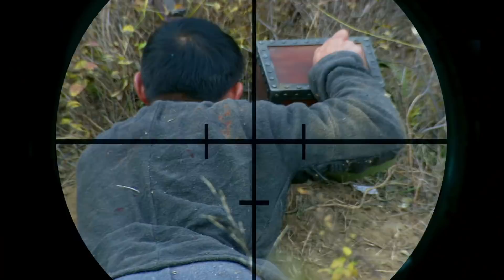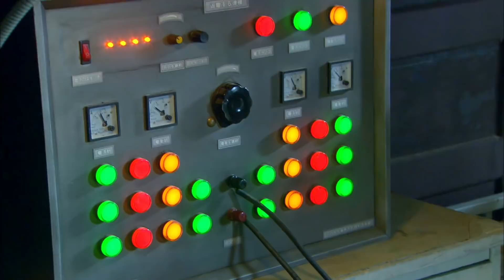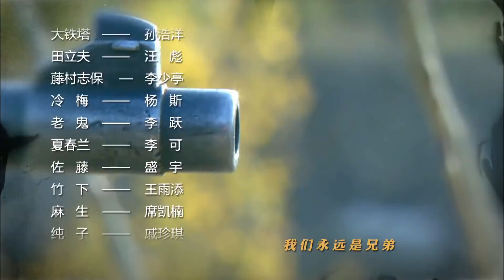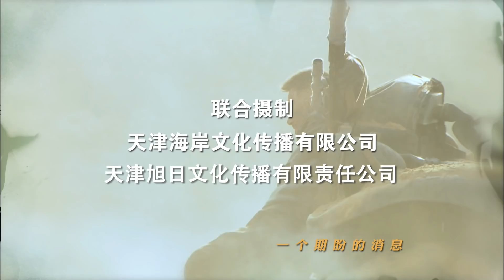绝密任务08（主演：郭家铭，林源，夏侯镔，李竹，陆鹏）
绝密任务 1-30集